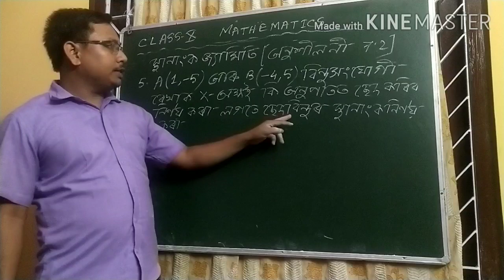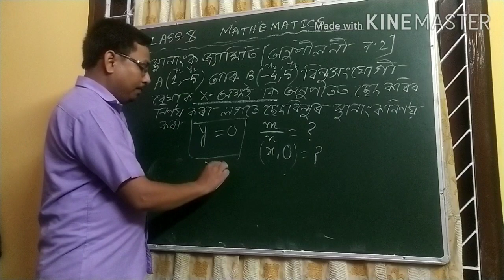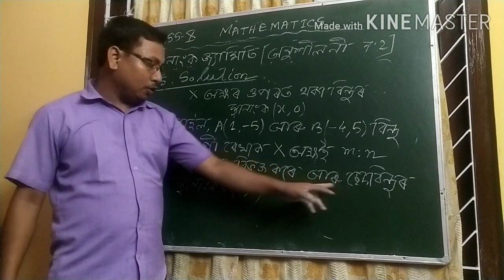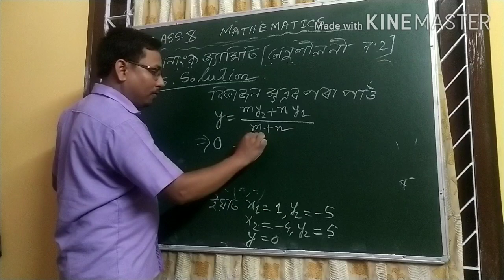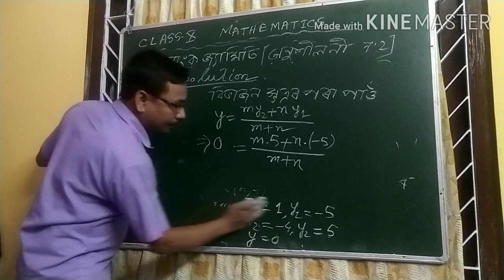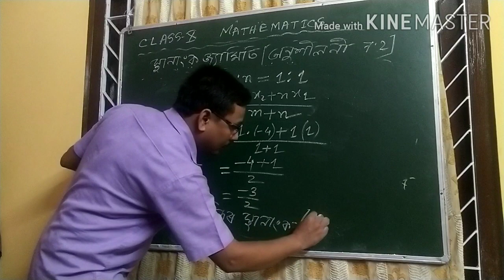স্থানাংক জ্যামিতি(দশম শ্ৰেণীৰ)Coordinate geometry,Part 9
স্থানাংক জ্যামিতি(ভাগ ৮)